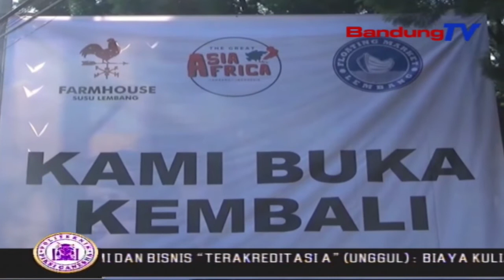Pasca Objek Wisata Lembang Dibuka Kasus Corona Stabil | SBR | BANDUNGTV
SBR | BANDUNGTV | FARHAT MUMTAZ | Hampir Satu Pekan Ini, Wilayah Kabupaten Bandung Barat, Tidak Ada Penambahan Kasus Warga Yang Terpapar Virus Covid 19. Meski  Pemda Bandung Barat Telah Membuka Objek Wisata Lembang, Untuk Para Wisatawan, Namun Berkat Protokol Kesehatan Yang Ketat, Angka Kasus Corona Di Bandung Barat Masih Bertahan 61 Orang Positif,39 Sembuh Dan 3 Meninggal Dunia.